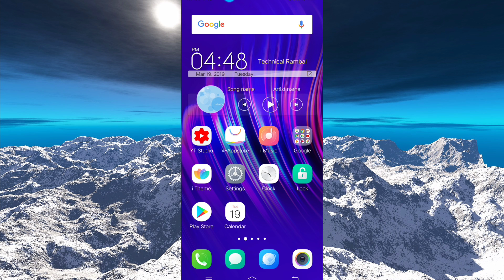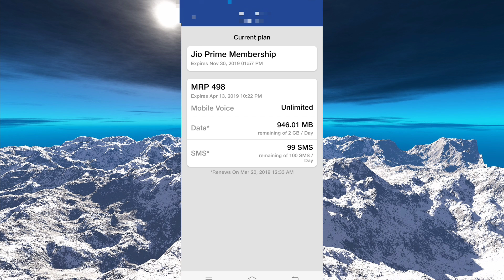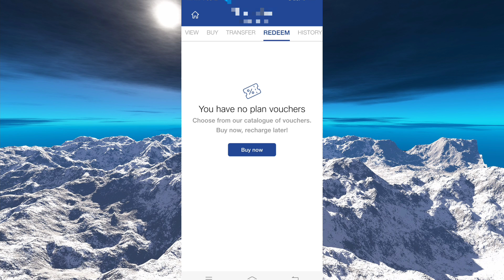Jio Free Data ! Holi big offers ! How to redeem jio free data 2019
Jio Free Data 2019 ! होली स्पेशल आफर ! लूट लो जिओ का फ्री डाटा,
Jio special offers,
Dls news,
technical rambali
Technical guruji,